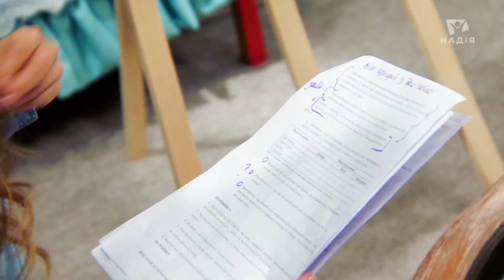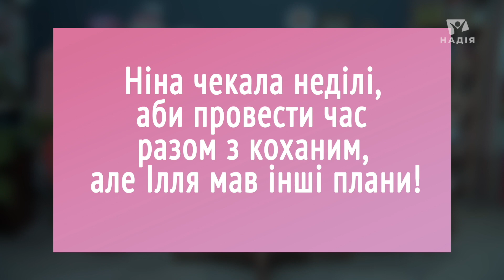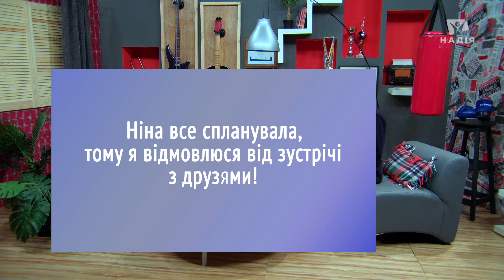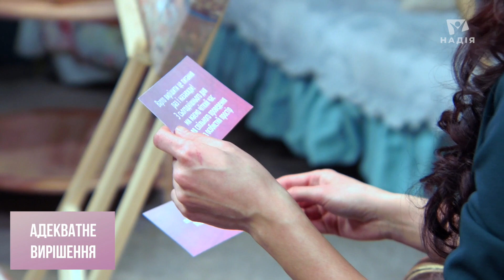Конфликты в отношениях. Как их решать? | 2Я - одне життя: готуємось до шлюбу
Одна з причин, що заважає нам спілкуватися один з одним відкрито, особливо на рівні почуттів — це наші розбіжності і конфлікти. Усвідомлюючи неминучість їх виникнення в подальшому, ми більше схильні приховувати їх, замість того, щоб впоратися з ними. А як же правильно діяти у конфліктних ситуаціях? Про це у новому випуску!

Одна из причин, которая мешает нам общаться друг с другом открыто, особенно на уровне чувств - это наши разногласия и конфликты. Осознавая неизбежность их возникновения в дальнейшем, мы больше склонны скрывать их, вместо того, чтобы справиться с ними. А как же правильно действовать в конфликтных ситуациях? Об этом в новом выпуске!

00:00 - Как решать конфликты?
02:11 - Знакомство с парой
03:00 - Конфликты в отношениях
03:13 - Конфликт это хорошо или плохо?
03:40 - Что такое конфликт?
04:40 - Могут быть отношения без конфликтов?
05:46 - Игра
16:56 - Умение выражать свои мысли
24:19 - Выводы психолога
24:47 - Впечатление пары